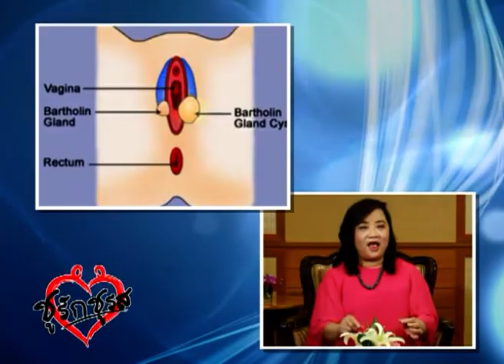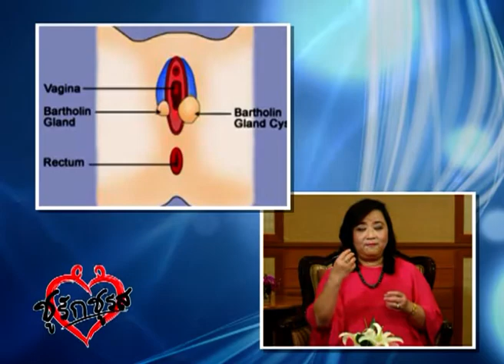ใส่กางเกงฟิตมีผลกับน้องสาว - ชูรักชูรส ep 600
ใส่กางเกงฟิตมีผลกับน้องสาว
ติวรักเต็มร้อย : นาวาเอก พญ.สุนี ไมตรีสถิต   สูตินรีแพทย์
รายการชูรักชูรส ตอนที่ 600 ออกอากาศ 24 ตุลาคม  2556